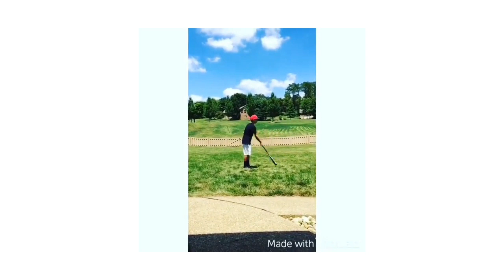Baseball Bat Tricks | 3 Minutes Of Fame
Baseball Bat Tricks Part 1| 3 Minutes Of Fame

Wanna Be Famous? Send Videos To @3minsoffame Instagram To Be FEATURED On YouTube